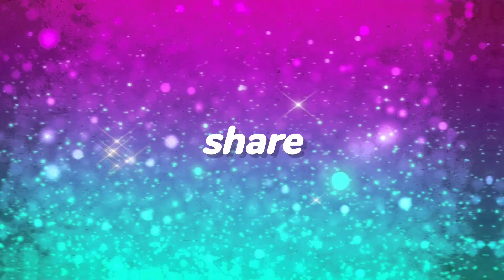steamed chicken momos/ dumpling recipe vlog 11